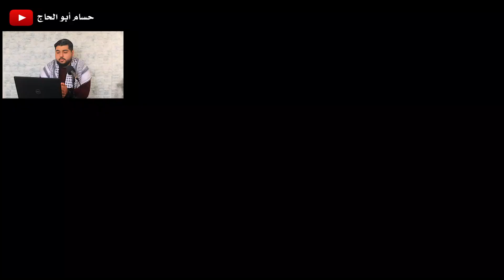حزن شديد وتعزية فلسطيني🇵🇸 لشعب الجزائر🇩🇿 وخاصة ولاية_بوعريرج😔 بما أصابهم من ألم بحادثة الإنفجار😯😔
❣❣بتشرفوني علي قناتي وأن شاءلله تعجبكم فديوهااتي وكل شخص عندوو فكرة حلوة نصورهاا يكتبهاا بتعليقات أو يرسلهاا بمواقعي بتواصل الأجتماعي . بحبكم كتير ❣❣😊
أمنيتي أوصل 100 ألف مشترك وأن شاءلله بفضلكم حنوصل . فيكم بنكبر .❣😇

بتشرفوني بكل وقت محبتكم أهم من كل أشي . بحبكم كتير ❣❣